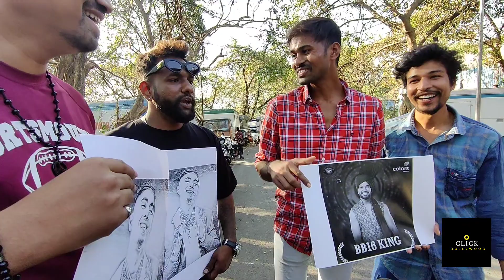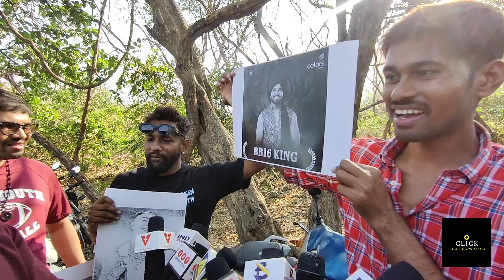MC Stan और Shiv Thakare कै Fan's आए हैं || Big Boss के Set Finale || Big Boss 16 , BB16